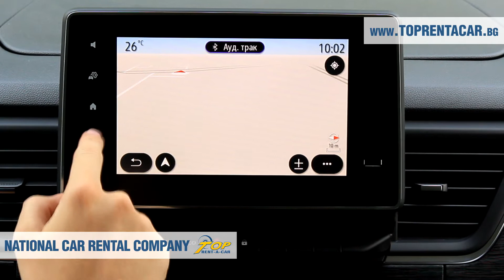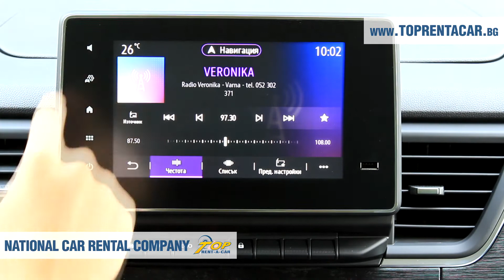Renault Trafic 2021 - 9 seats, huge trunk, navigation | Quick Review from Top Rent A Car Bulgaria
Renault Trafic is big van with capacity to 9 passengers. Due to its size, it can carry more people and luggage. Equipped with a rear parking sensor, which makes parking even easier. Its speed transmission is a 6-speed manual. Low suburban fuel consumption makes it ideal for longer trips. The built-in navigation helps for easier and faster orientation.

Need a little more information about this model? We've got your back.

Enjoy a quick video review of Renault Trafic + navigation (GPS) available for car hire on our website. Just fill in pick up and drop off dates and places from the filter: